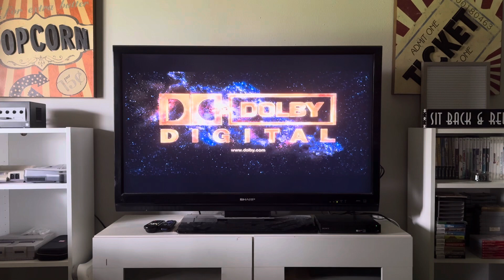Bandai Entertainment / Sunrise / Dolby Digital (Version 1)